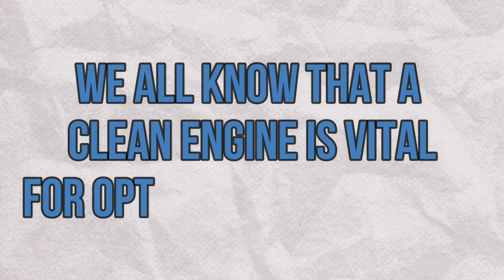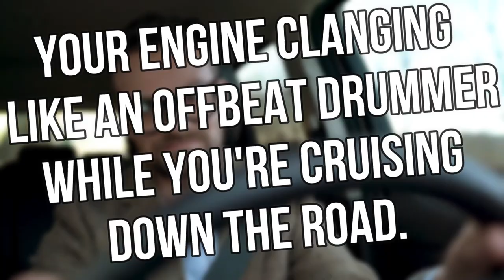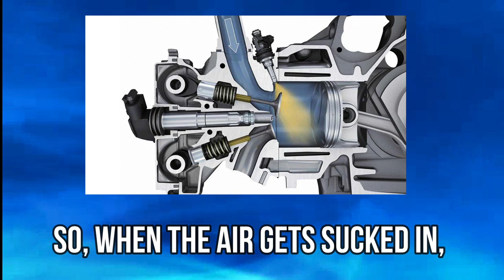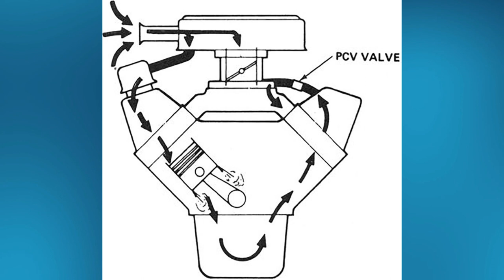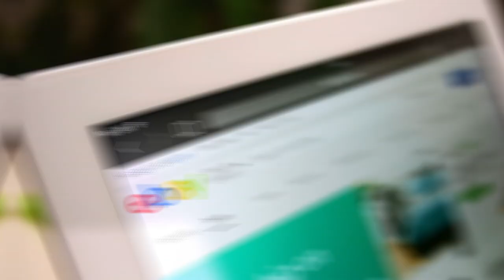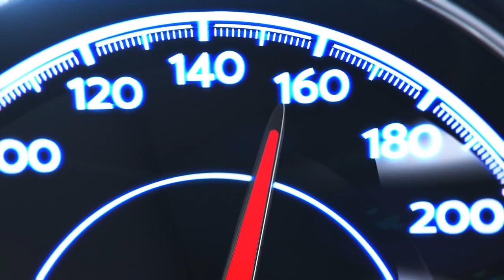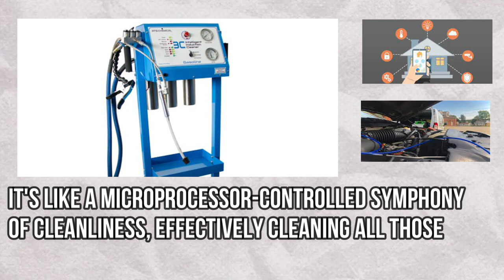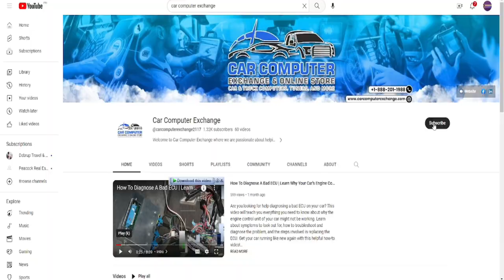Why You Should Never Carbon Clean Your Car's Engine | The Hidden Dangers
Prepare for a captivating journey as we delve into the controversial world of carbon cleaning and uncover the hidden dangers that could jeopardize your vehicle's engine. In this thought-provoking video, we leave no stone unturned, shedding light on the lesser-known downsides that often escape attention. Join us as we unveil the truth behind this prevalent automotive maintenance procedure, arming you with crucial insights to make informed decisions about your car's upkeep. Through meticulous research and expert analysis, we provide a comprehensive understanding of the potential risks involved.